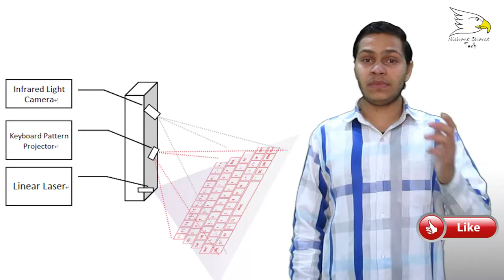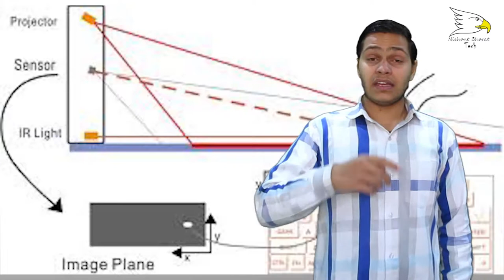What Is Projection Keyboard And How It's Work | Explained | Nishant Choudhary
A projection keyboard is a form of computer input device whereby the image of a virtual keyboard is projected onto a surface: when a user touches the surface covered by an image of a key, the device records the corresponding keystroke